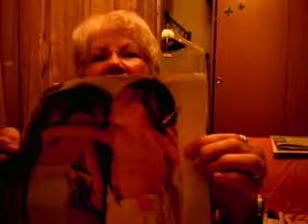Zwillinge -Ich bin bei Dir -gelesen von my mom 2013 05 13